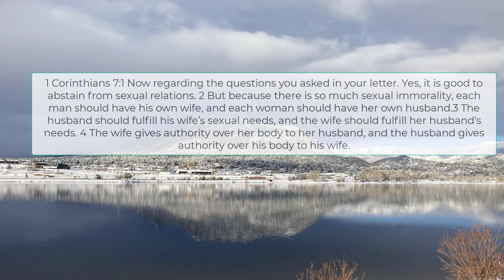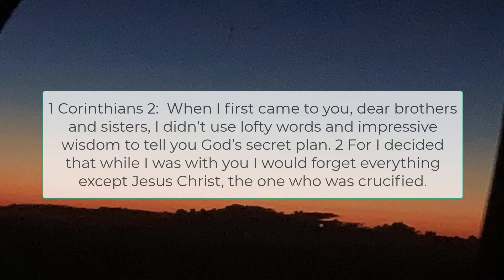Devotional : A study of 1 Corinthians:It’s ok to get married and have sex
Devotional : A study of 1 Corinthians: Devotional series from City Ministry

It’s ok to get married and have sex
SEX - now that I have your attention - yes, sex between married people is not only allowed, but encouraged in the bible. Are their times to hold back? - surprisingly, yes (We will talk about that monday), but not often, it seems. God gifted us with sex and like every other thing He gifts us with we should use it in accordance with his will.
1 Corinthians 7:1 Now regarding the questions you asked in your letter. Yes, it is good to abstain from sexual relations. 2 But because there is so much sexual immorality, each man should have his own wife, and each woman should have her own husband.3 The husband should fulfill his wife’s sexual needs, and the wife should fulfill her husband’s needs. 4 The wife gives authority over her body to her husband, and the husband gives authority over his body to his wife.
The major problem with sex is we use it out of God’s will - to enhance or solidify a relationship or to casually pleasure ourselves or others. Because the husband wife union is a picture of the Kingdom, sex outside the union is just wrong.  You can only unite by following God’s will.

1 Corinthians 2:  When I first came to you, dear brothers and sisters, I didn’t use lofty words and impressive wisdom to tell you God’s secret plan. 2 For I decided that while I was with you I would forget everything except Jesus Christ, the one who was crucified.